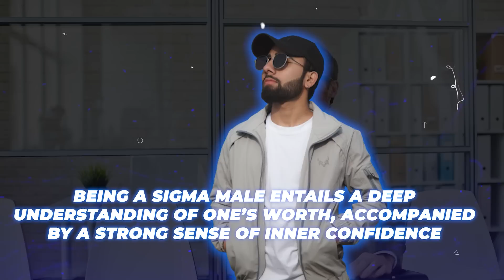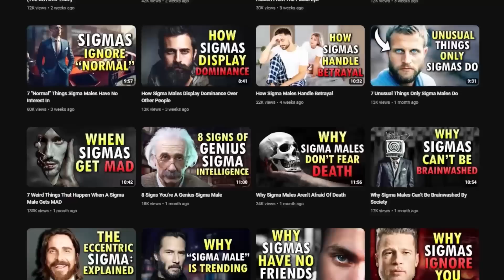7 Red Flags Sigma Males Never Ignore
7 Red Flags Sigma Males Never Ignore. Being a sigma male entails a deep understanding of one's worth, accompanied by a strong sense of inner confidence. Unlike other archetypes of men, a sigma male doesn't feel the need to show off or prove himself to others; his self-assurance stems from his accomplishments and his track record of being able to handle anything that life throws at him. Sigma males have very high standards, not just in their choice of women but also in how they conduct themselves within a relationship. They are adept at identifying potential red flags, keenly aware of behaviors or attitudes that may signal underlying issues. This skill has been honed through introspection and an unwillingness to compromise on what they find truly important. If Sigmas detect these red flags in women while dating, they have no hesitation in cutting ties, prioritizing their well-being and alignment with their core values over temporary connections or flings. The self-worth that these men possess make them highly desired by many women. However, many women will be disqualified from a sigma’s desire when they display certain red flags. So, what are these warning signs in women that sigma’s avoid at all costs? Well, in this video I’ll be discussing 7 red flags sigma males never ignore.

If you're curious about red flags that sigma males will never ignore while dating modern women, then you'll definitely want to watch this video. Maybe you can learn something about how sigma males operate that you didn't know before.

Chapters:
00:00 Intro
01:21 She’s obsessed with how she appears on social media.
02:35 When she argues, she has no filter.
03:40 She emotionally dumps on you early on.
04:56 She doesn’t try to get to know you better.
05:49 She knows nothing about you, but wants to take things further.
06:56 She’s constantly on her phone.
07:56 She shows no emotional reciprocity.
09:12 Conclusion (Like & Subscribe!)